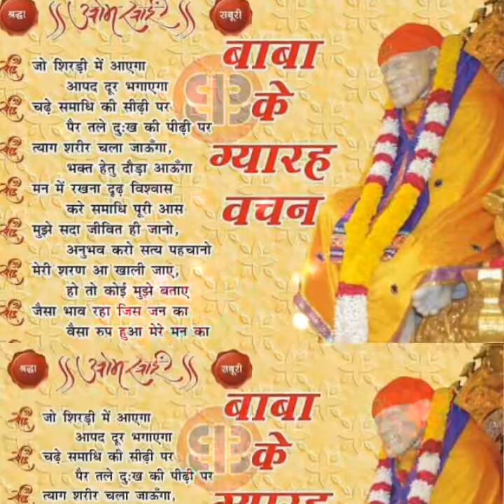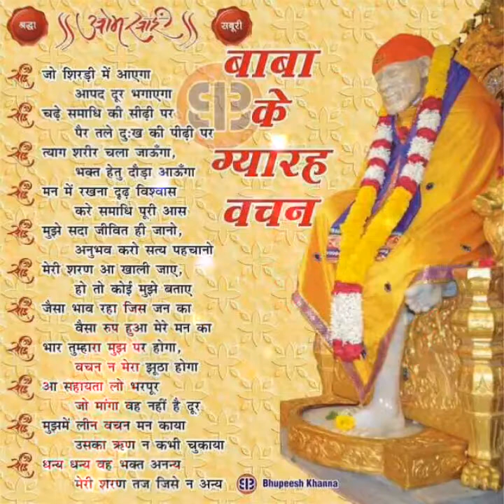बाबा के 11 वचन ओम साई रामसाईं II साईं बाबा करेंगे आपकी सभी मनोकामनाएं पूर्ण II SAI BABA KE VACHAN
बाबा के 11वचन ओमसाईरामसाईं साईंबाबा करेंगे आपकी सभी मनोकामनाएंपूर्ण  ||SAI BABA KE VACHAN

SHARADHA SABURI SAI 🙏🌹🙏